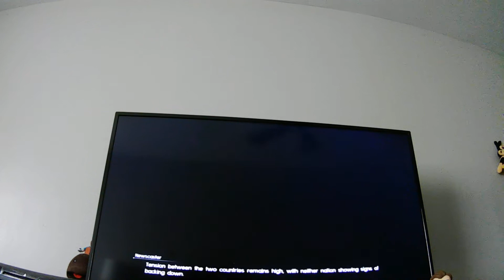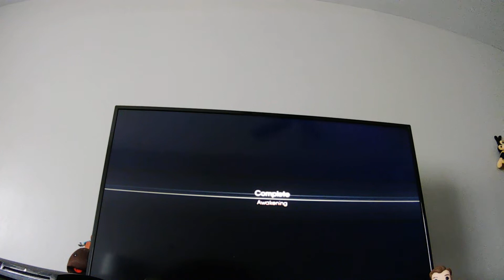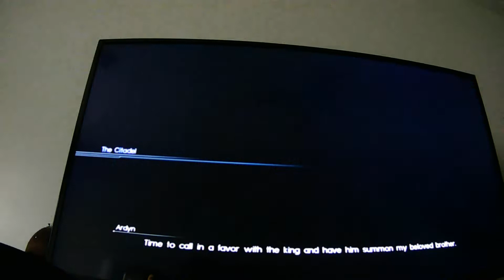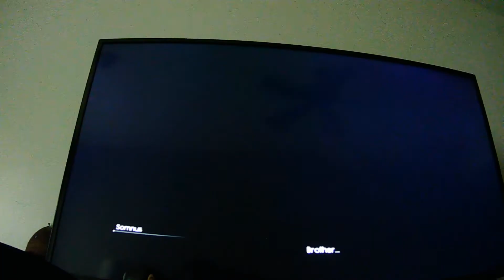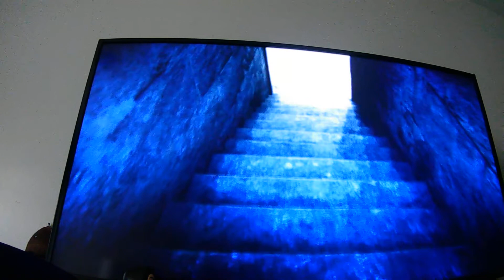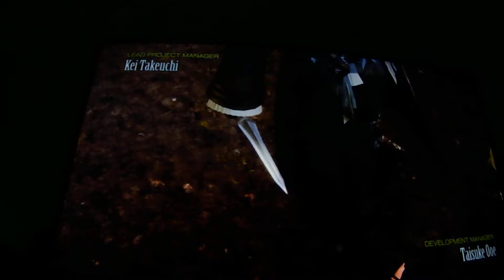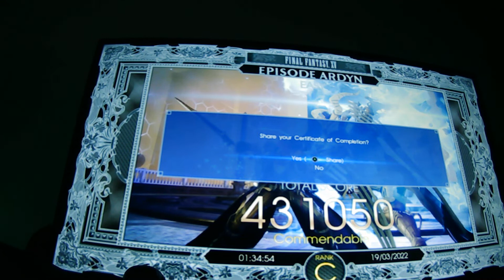Ardyn's side story